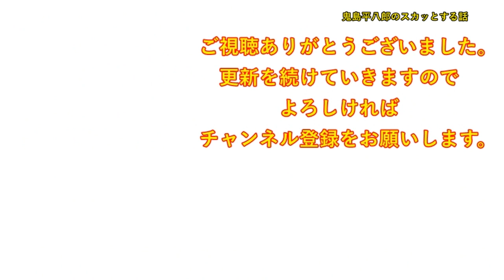【スカッとする話】義父と義母が喧嘩してた。義父「誰のおかげで飯が食えると思ってんだ！」義母「私が毎日ご飯作ってるからでしょ！」義父「俺が働いてるから買えるんだろうが！」義母「なら・・」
DOVA-SYNDROME